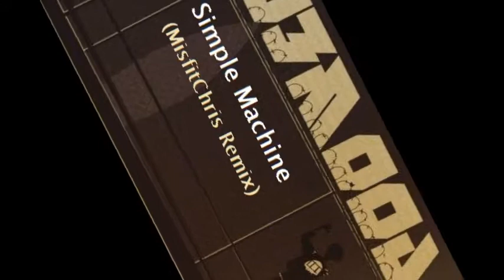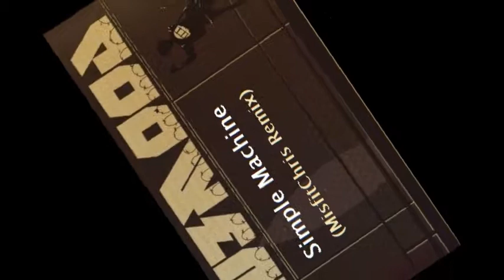Dubmood - Simple Machine (MisfitChris Remix)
A fucking song that fucks other songs in their fucking sleep.